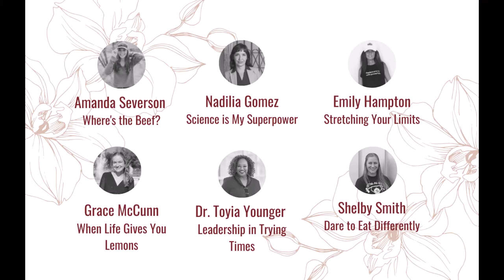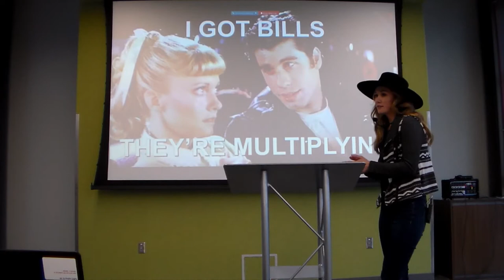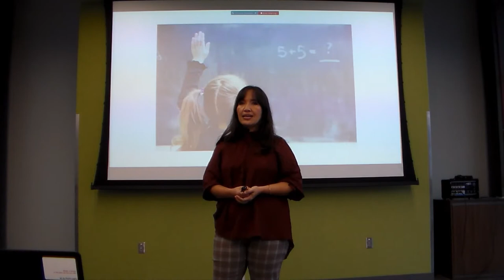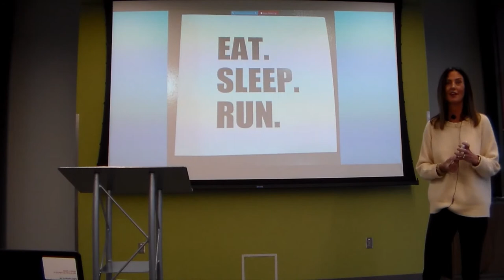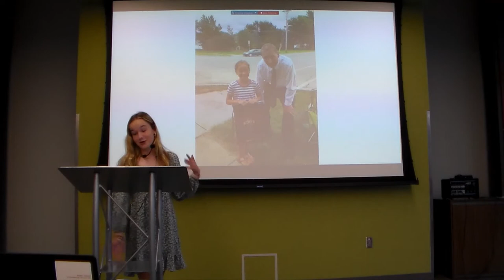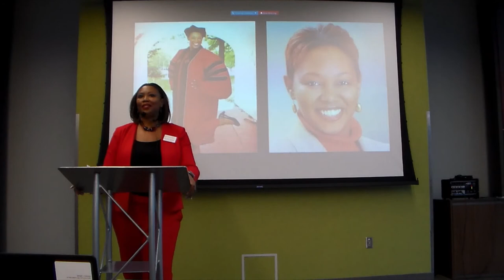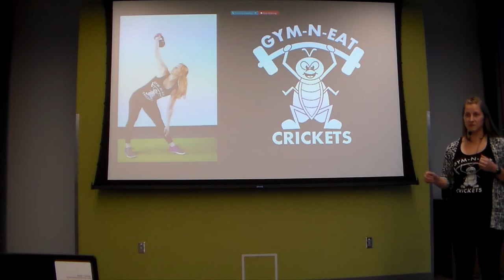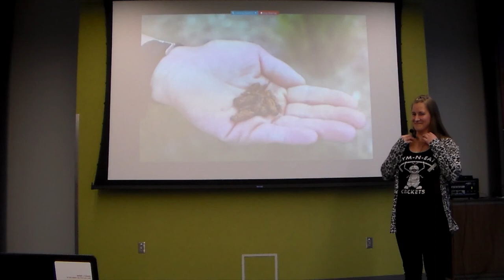SheTalks 2021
Following the Women Who Create™ Conference, the  Pappajohn Center for Entrepreneurship invited the public to attend the uniquely inspiring SheTalks event: a community cocktail reception featuring six women who are creatively leading in their distinct fields. Taken from the Japanese-inspired Pecha Kucha, each presenter shows 20 slides, each for 20 seconds, while telling their story. The event takes place at the ISU Research Park Core Facility Atrium, is hosted by the ISU Pappajohn Center for Entrepreneurship and sponsored by the ISU Debbie & Jerry Ivy College of Business.

3:50 Where's the Beef // Amanda Severson
11:23 Science is My Superpower // Nadilia Gomez
18:39 Stretching Your Limits // Emily Hampton
26:05 When Life Gives You Lemons // Grace McCunn
32:54 Creative Leadership in Trying Times // Dr. Toyia Younger
40:41 Dare to Eat Differently // Shelby Smith